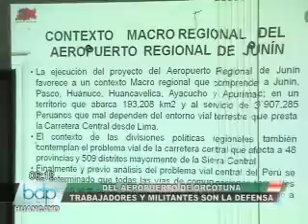TRABAJADORES Y MILITANTES SON LA DEFENSA.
Tras los fatídicos hechos suscitados en Jauja se realizo una nueva reunión con el comité en defensa del aeropuerto de Orcotuna, en donde expusieron las ventajas de este proyecto. No teniendo mayor difusión hacia la ciudadanía.